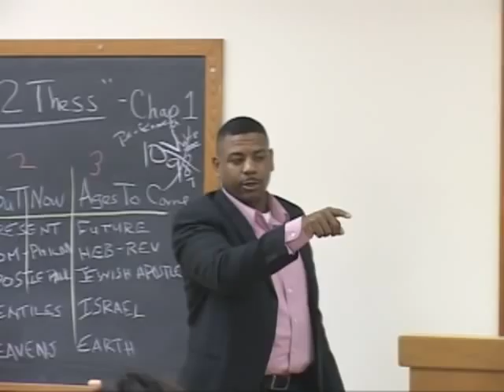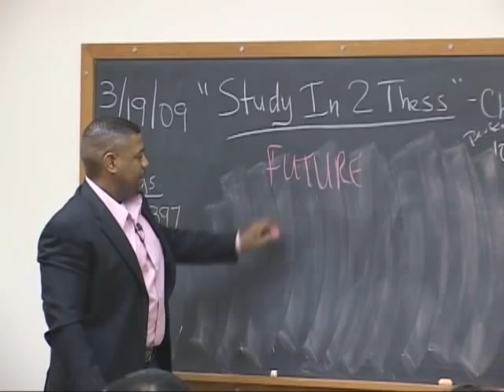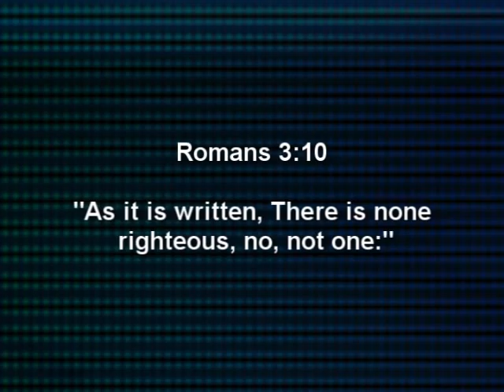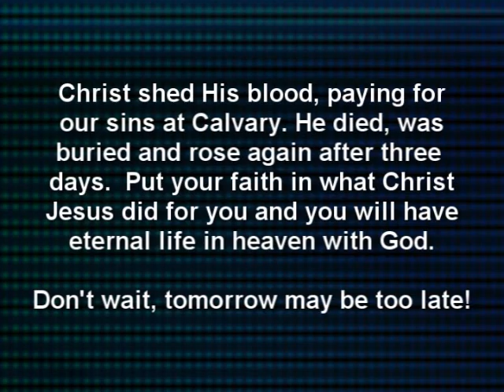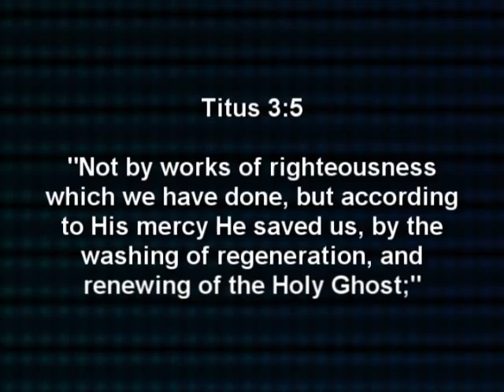Return of the Lord (Part Four) Idolatry!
A continuation of Paul's explanation of the return of the Lord Jesus Christ to the earth to set up His kingdom.